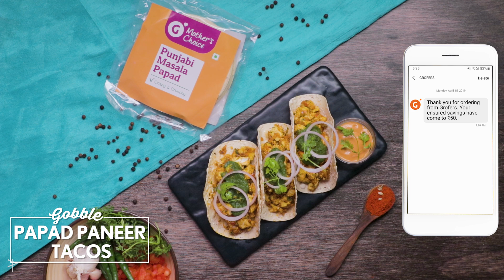Gobble | Papad Paneer Tacos | पापड़ पनीर टाकोस | Yummy Snacks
Papad Paneer Tacos
Ingredients:
1 Mother's Choice Punjabi Masala Papad
For the filling:
1 tsp Oil
1 tsp Cumin seeds
1 tsp Chopped Onion
2 chopped green Chillies
1 tbsp Ginger garlic paste
1 tsp Mother's Choice Jeera Powder
¼ tsp Turmeric powder
½ tsp Pav bhaji masala
1 tsp Red chilli powder
¼ chopped tomatoes
1 cup cubed paneer
Salt to taste
1 tsp Lemon juice
Fresh coriander sprigs for garnishing
Method:
1) Roast each Mother's Choice Punjabi Masala Papad, turning sides, till both sides are light golden. Remove from heat, lightly wrap around a thick rolling pin while still warm and keep for few seconds to get the shape of taco shells.
2) Heat oil in a non-stick pan. Add cumin seeds and sauté till fragrant. Add onion and sauté till translucent.
3) Add Mother's Choice Jeera Powder, turmeric powder, pav bhaji masala and chilli powder and sauté for 30 seconds. Add paneer, mix and cook for 1 minute. Add salt and toss. Add 2-3 tablespoons water, mix, cover and cook till mixture dries.
4) Add lemon juice and mix well. Transfer into a bowl.
5) Place roasted shells on a serving platter and fill them with chickpea mixture. Drizzle some mint yogurt on top and garnish with coriander sprigs.
6) Serve immediately.